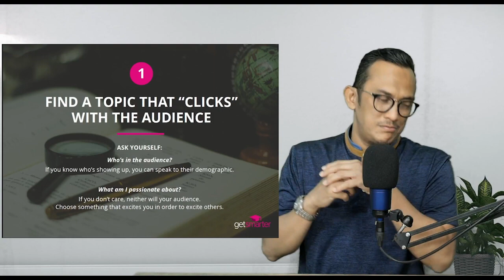8 LANGKAH MENGATASI RASA TAKUT BERBICARA - PART 1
Everyone has their own fear and anxiety, you and me too.

Tapi apakah kita harus menyerah akan hal ini, tentu saja tidak, yuk kita kuasai ilmunya dan cari tau ada apa di balik Public Speaking dan Presentasi

Silahkan untuk teman-teman yang ingin bertanya, atau mau sharing pengalaman, bisa di kolom komen

Steny